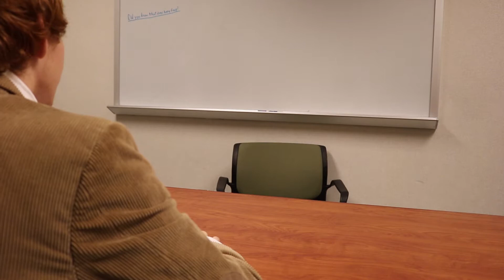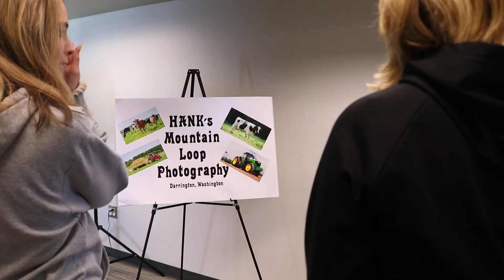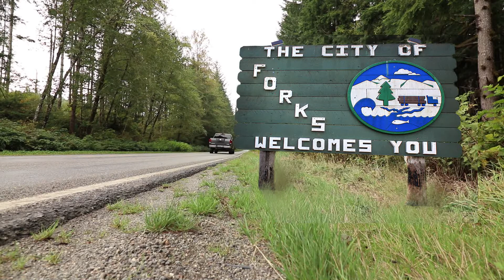Video Announcements Episode 4 (September 27, 2019)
Welcome to Granite Falls High School's Advanced Multimedia channel. We are the best high school video production team in the Northwest. Watch us each week!